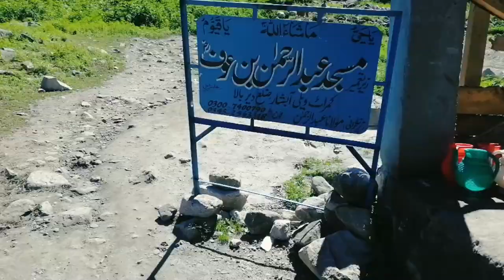Unique Kumrat Waterfall | Part 02 | 11Jul2023 Kumrat Valley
A unique waterfall between mountains while travelling Kumrat Valley one of the undiscovered marvelous beauties of Pakistan that makes you feel too close to the nature and mesmerizes you. The waterfall here seems like rock from far but you can hear the voice of water falling on rocks from quite a distance which make you realize the presence of a waterfall somewhere between these heights.

Run wild and free like a waterfall. Waterfalls and sunsets are nature's way of showing you true beauty.

Funk_(Vlog_No_Copyright_Music)

Camera - Nova 3i

Location - Pakistan